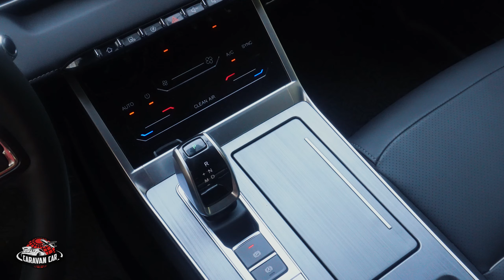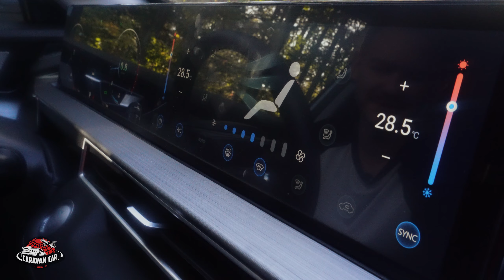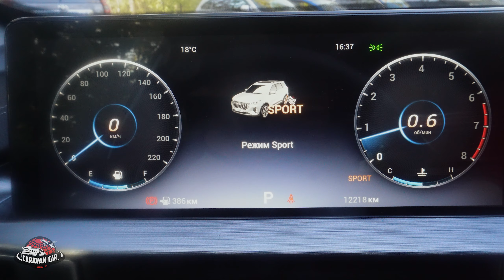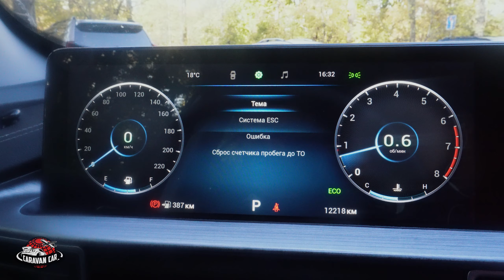Обзор Chery Tiggo 7 Plus/Tiggo 7 Pro Max | 🚗Кузов T1E🚗 | Наш первый привезенный китаец🔥🔥🔥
Премьера первого привезенного нами китайца - Chery Tiggo 7 Plus, в России также  известного под названием Chery Tiggo 7 Pro Max. Давайте разбираться с этим китайским драконом!

Компания Caravan Car осуществляет полный спектр услуг по покупке и доставке автомобилей из Японии и Южной Кореи.

00:00 - Вступление
01:16 - Дисклеймер
02:45 - Внешка
05:20 - Багажник
07:35 - Прокатка
10:44 - О габаритах
11:21 - Подкапотка
14:19 - О наболевшем
18:43 - Салон спереди
24:29 - Салон сзади
25:23 - Итоги